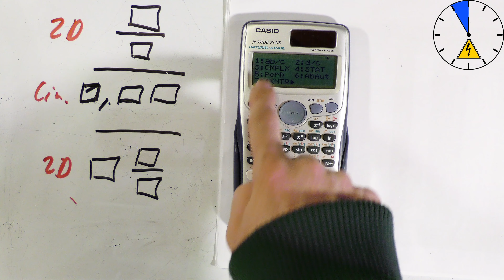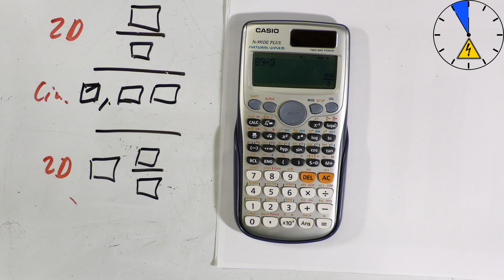Casio fx 991 DE Plus Ausgabe Bruch Dezimal Output Display Fraction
Hier gibt es den Taschenrechner günstig